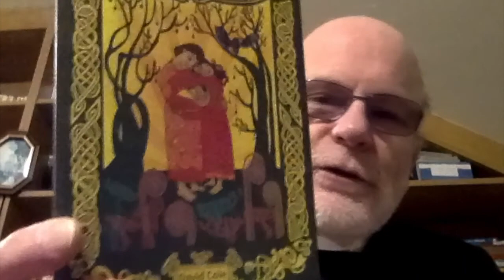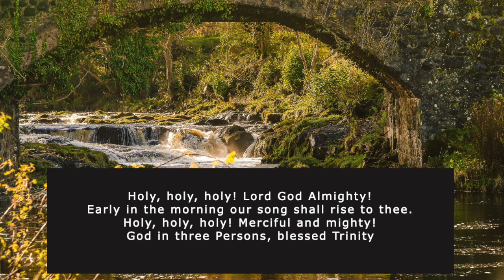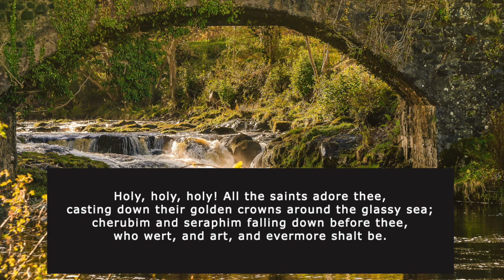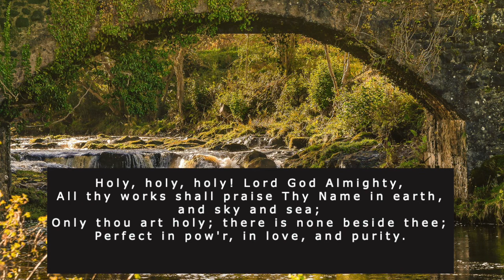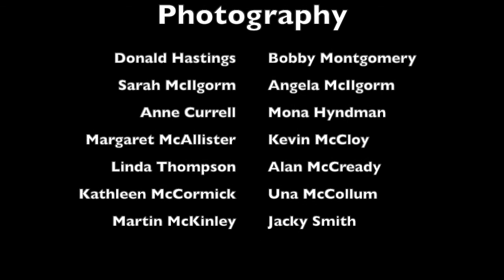Sunday 15th November 2020 Morning Service by Rev Bob Cotter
Morning Service
by Rev Bob Cotter
Church of Ireland
Glenarm, Carnlough, Cushendall and Cushendun parishes.